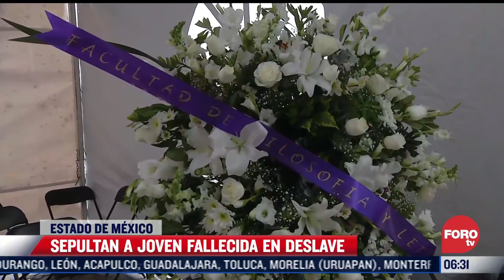Resumen de noticias matutino del 13 de septiembre del 2021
El temor de que ocurra un nuevo derrumbe en el cerro del Chiquihuite, en Tlalnepantla, hizo que cientos de vecinos de la colonia Lázaro Cárdenas evacuaran sus casas para buscar un lugar seguro; En Ecatepec, Estado de México, se llevó a cabo el funeral de Mariana Martínez, la joven que falleció en el derrumbe del Chiquihuite; En Hidalgo continúa la evaluación de daños tras las inundaciones, en Tula

NOTICIEROS TELEVISA

FOROtv